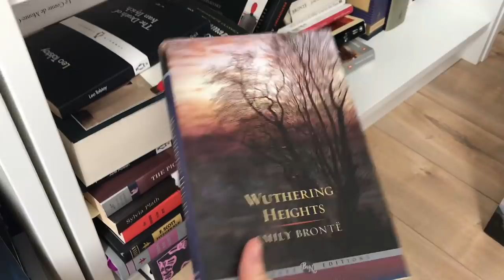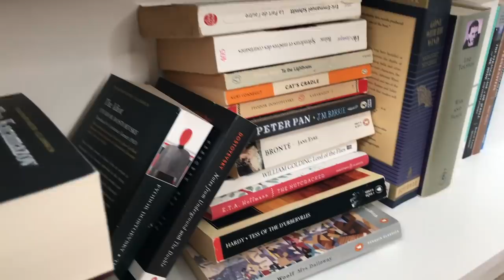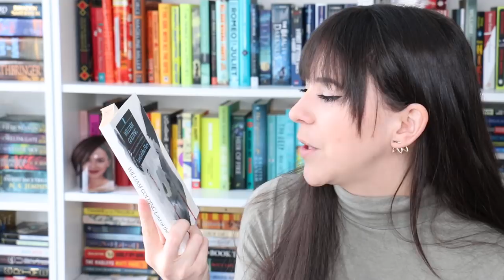Reading Classic Books For A Week || One Week, One Shelf Reading Vlog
My February 2020 reading challenge is to read books from a different shelf every week! The first one was Classics... here's how it went with my reading vlog!

________ WEARING _________

(use EMILYFOX10 or discount!)

Kat M
Andrassy Zsofi
Kim Patten
Lili O Varela
Veronica Huber
Bailey McDonald
Shauna Marie
Linda Gonzales
Evgenia
Amanda Appel
Sarah A Schafer
Scottish Bookworm
Jackson Wright
Abbie Day
Kari
Kaela Clifton